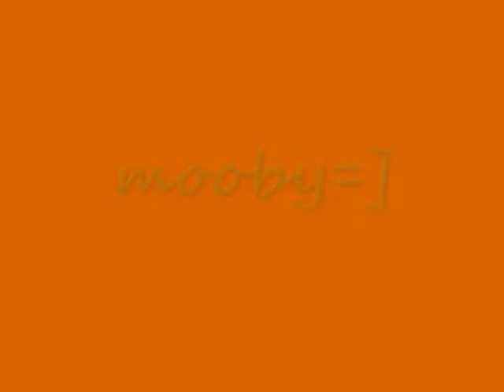mooby and nipples big break!!!!!!!!!!!!!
me and my baby cuzz mooby making our big break